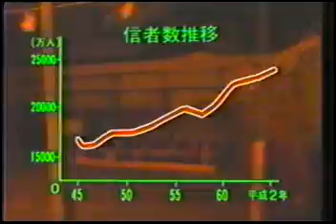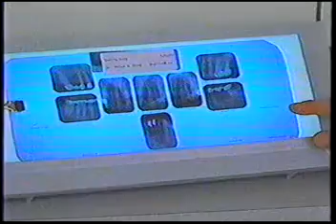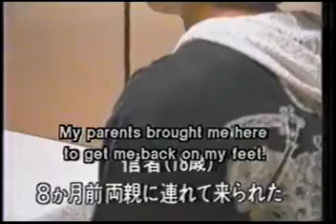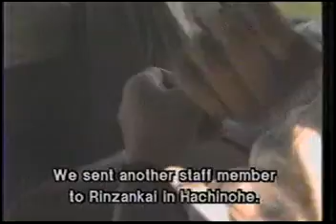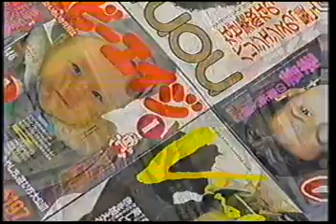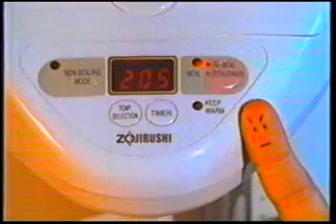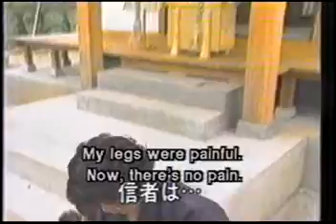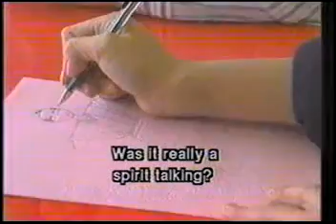Tsuiseki - Episode: The Secrets Behind Miracles and Healing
Broadcast on KTSF in the San Francisco Bay Area in the early 1990s.
Complete program with commercials.
English subtitles.